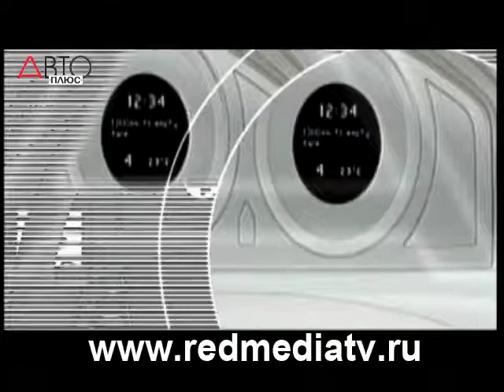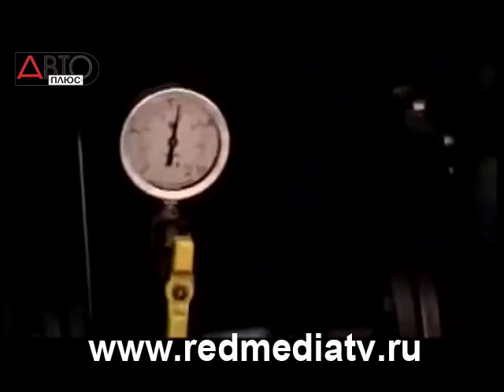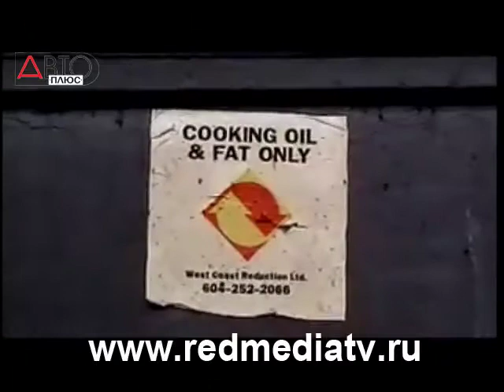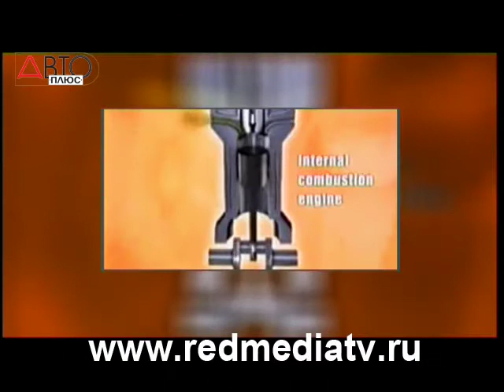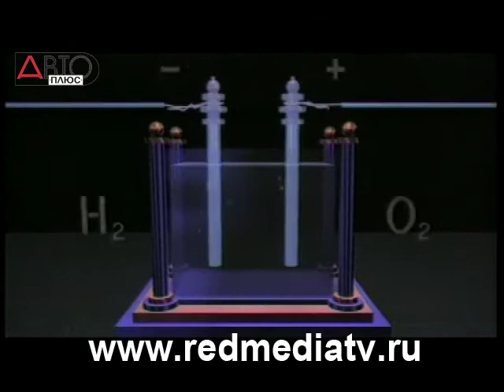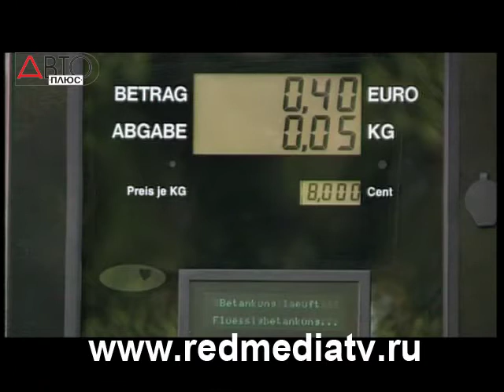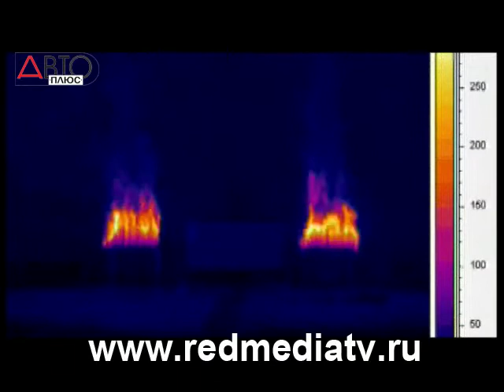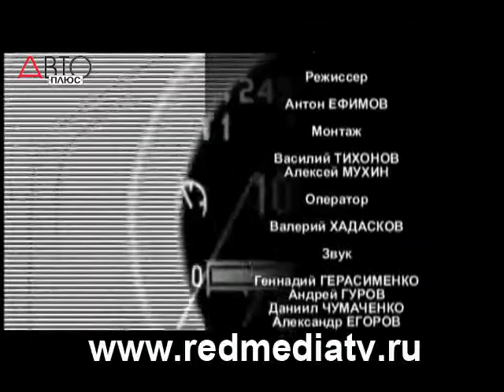Дальний свет Альтернативные виды топлива (часть 2)